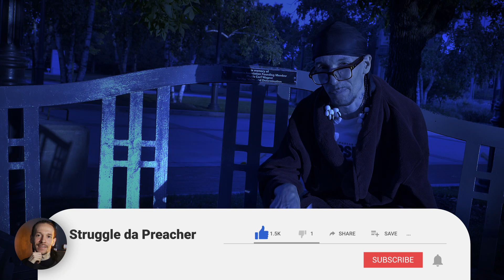Вы не поверите, какое МЕНЮ было у вегана в самолёте!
Старый Сыч вещает новости в блиц формате, среди которых:
📌2-летний ребёнок уксил насмерть змею;
📌наркоторговец отправил смс в органы;
📌какое меню дали вегану на борту самолёта;
📌33-метровые волосы у 60-летней женщины;
📌пара занималась сексом на вершине колеса обозрения